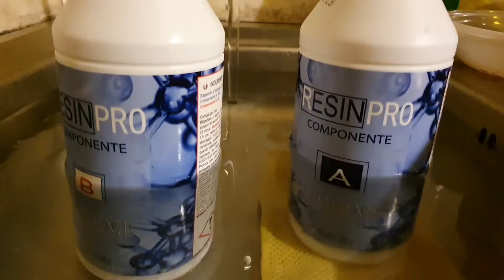Artificiali fai da te - Jointed da luccio [parte 2]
Verniciatura e finitura di un jointed creato precedentemente